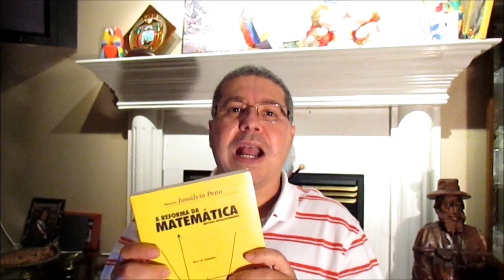A verdade sobre o Concurso Soldado PM Bahia 2016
Esse é o primeiro vídeo da série CONCURSO SD PM BA 2016.